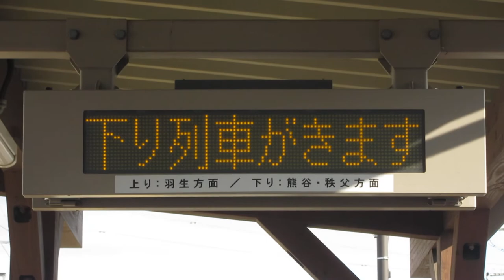秩父鉄道ソシオ流通センター駅 ホーム 列車接近表示機 京三製作所